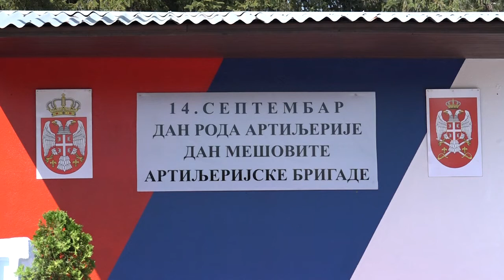Obeležavanje Dana roda artiljerije i Dana mešovite artiljerijske brigade - Svečanost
Ministar odbrane Aleksandar Vulin i komandant Kopnene Vojske Srbije general-potpukovnik Milosav Simović danas su u niškoj Kasarni „Mija Stanimirović“ prisustvovali obeležavanju Dana roda artiljerije i Dana mešovite artiljerijske brigade.